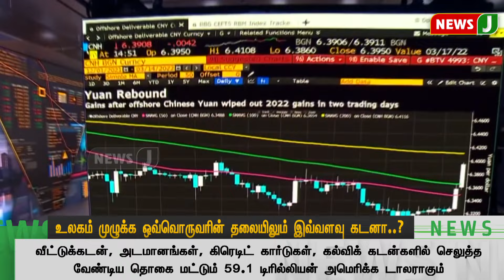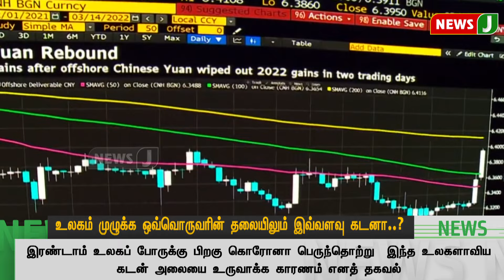உலகம் முழுக்க ஒவ்வொருவரின் தலையிலும் இவ்வளவு கடனா..? | NewsJ